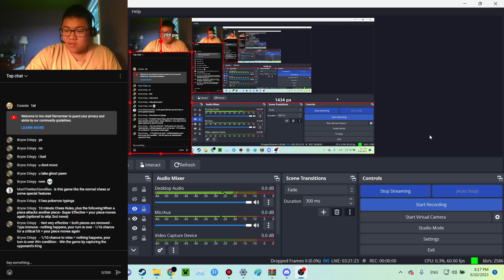TG PokeChess League Major TripleM3 vs RoboBunny G Loser's Semis